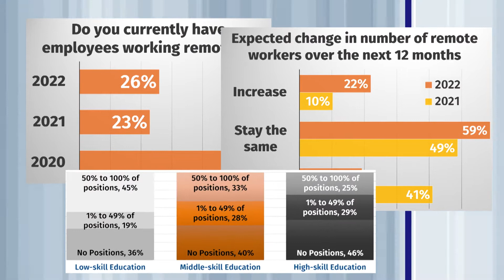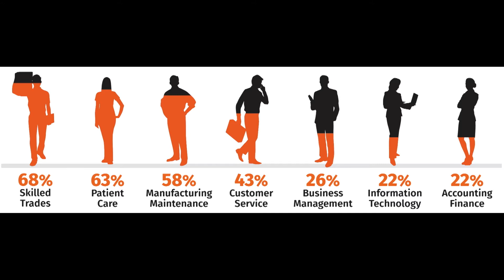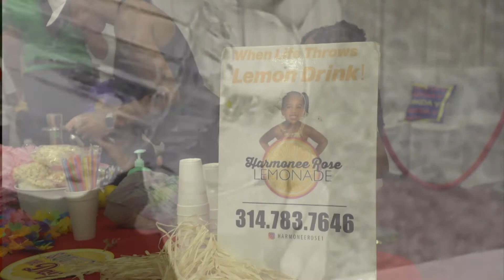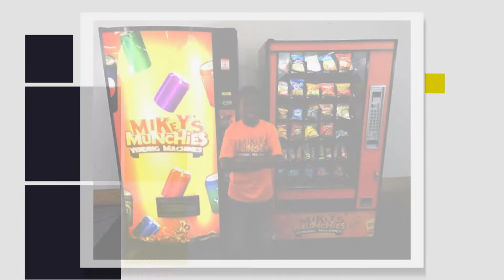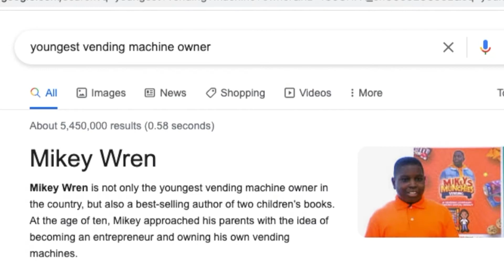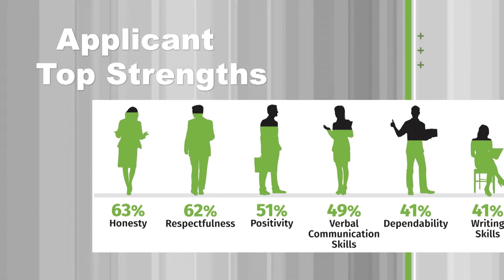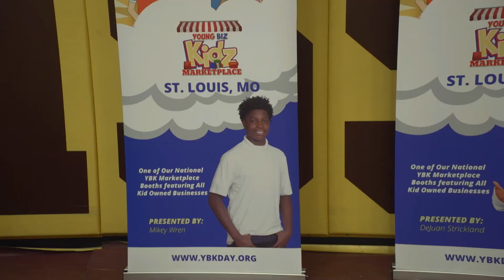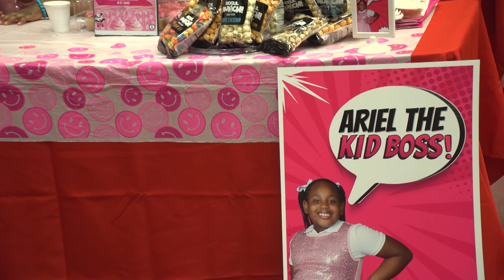State of the St. Louis Workforce, Young Biz Kids | Living St. Louis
In 2022, almost 63 percent of the businessess surveyed for the State of the St. Louis Workforce report stated that they are experiencing a shortage of skilled applicants. Anne-Marie Berger explains more data from the report in this LSL segment.

CHAPTERS:
0:00 State of the St. Louis Workforce Report
0:31 Workforce Report Data
2:42 Young Biz Kids Day